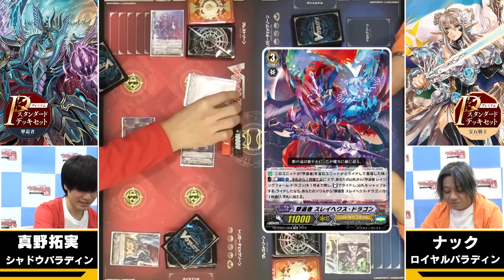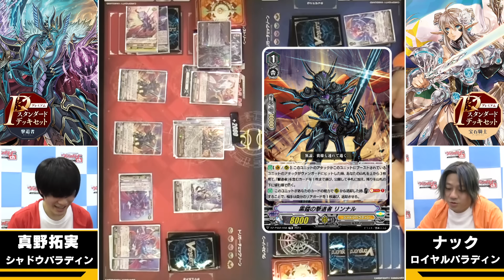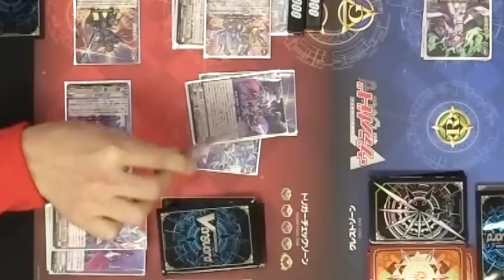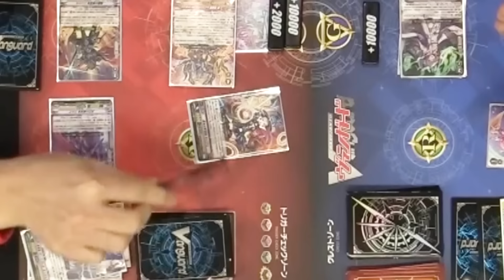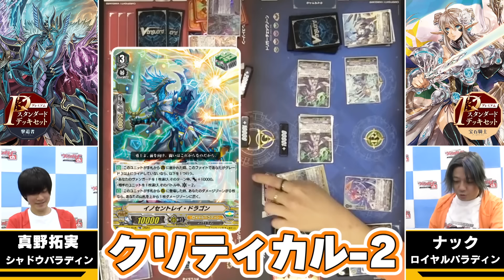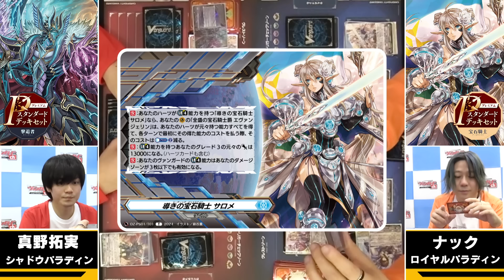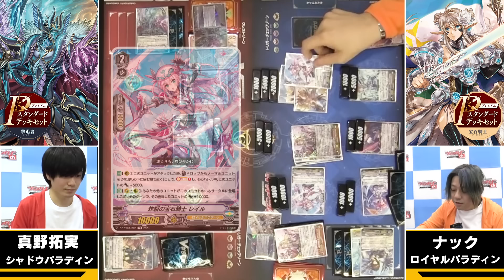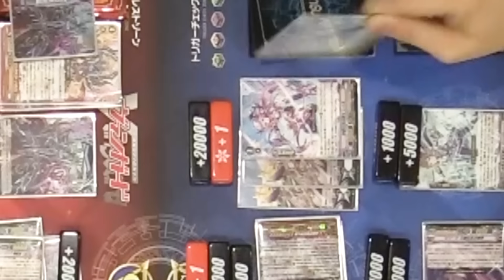【対戦動画】撃退者 vs 宝石騎士「Pスタンダードデッキセット」【ヴァンガード】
3月8日発売のPスタンダードデッキセットそのままで対戦!!

【出演】
真野拓実
ナック
KANKAN

Pスタンダードデッキセット 宝石騎士
Pスタンダードデッキセット 撃退者
◆X

 / cfvanguard_pr
◆公式ポータルサイト